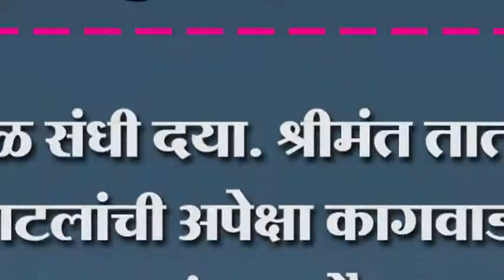एकवेळ संधी दया. श्रीमंत तात्यांची पाटलांची अपेक्षा कागवाड मतदार संघात दौरा सुरु